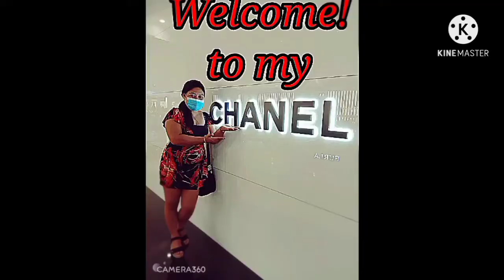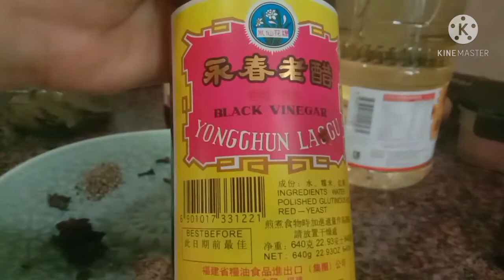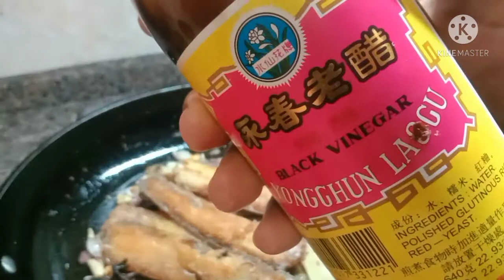How to cook Espadang Isda | Panlasang Pinoy | Scabbard Fish Recipe | Simple & Easy